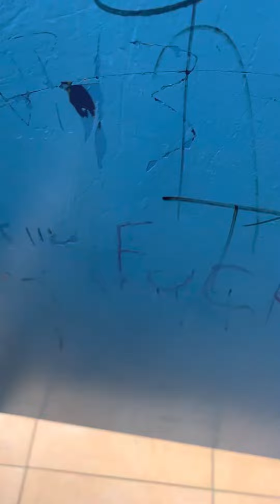Wok King international Buffet Men’s Restroom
2000s & 2020s
2 Kohler Dexter Urinals
1 AS Pressure Assisted Cadet Toilet
1 Newer AS Pressure Assisted Cadet Toilet
7011 W Canal Dr in Kennewick WA